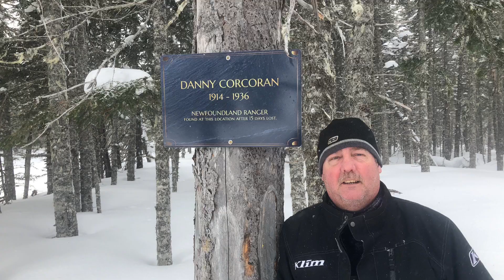Bartletts Pond Adventures 2019 (Great Harbour Deep)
This 11.5-hour trip took us from Middle Arm to Harbour Deep with a few stops.